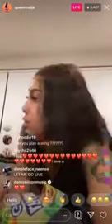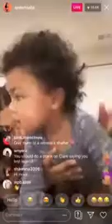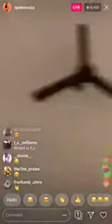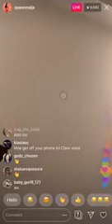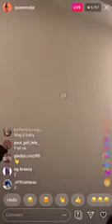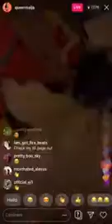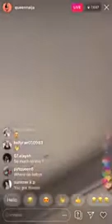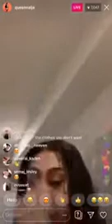Queen Naija on Instagram live with Baby Legend